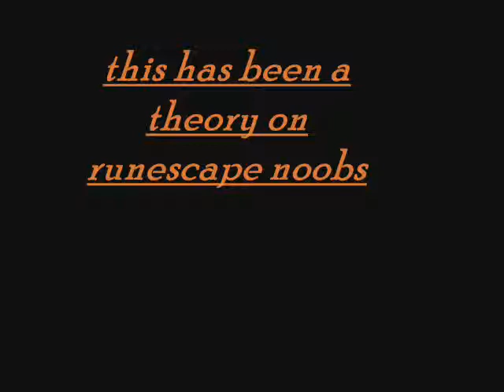runescape theory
song red jumpsuit apparatus pen and paper
         *declaimer*
i do not own, or affiliate with runescape, runescape is owned by jagex ltd. the song that is playing belongs to wmg, without permission the music may be deleted. to whom it may concern.

this theory is about-
runescape noobs. i believe a disease called noobititus has spread through runescape and has create problems with new players. the disease soon impacts to there brain, causing lazyness, begging, and the most known words in runescape " need free pl0x". this disease also noobifies the charactor to be bald, and have green tops and greenish pants, the primary designs. soon this disease may noobifie most known players lvl 3-60.